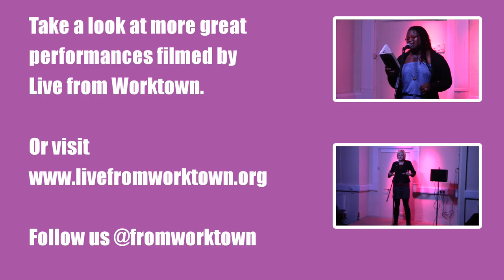Eric Tomlinson @ Live from Worktown National Poetry Day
Local hero Eric Tomlinson presents a poem on the theme of Light.
As part of National Poetry Day 8 October 2015, Live from Worktown and George's joined forces to present a special night.
Recorded at Bolton Socialist Club by Gareth Preston.
Introduced by Scott Devon.